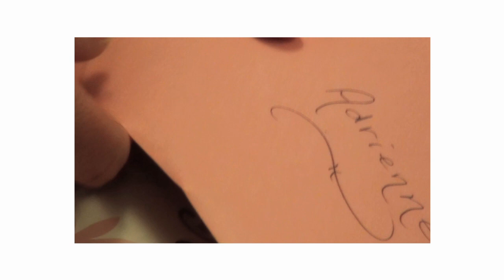2014 Mar Adie's 3rd Bday Clowns